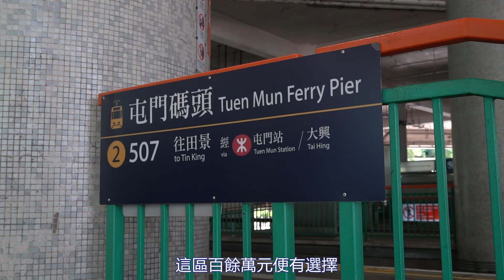【與利遊各區】第三十九集 ●屯門南 基建新機遇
【與利遊各區】「屯門南」地理位置上雖然偏於一隅，但正因此帶來多一份寧靜，吸引不少鍾情 慢活 的市民聚居。而政府未來計劃在區內外興建多個大型 交通基建 項目，方便居民出入市區之外，同時更享受「快捷而寫意」的生活！

想知係咩基建帶動「屯門南」的未來發展？快啲Click入黎啦！今集由 利嘉閣 地產首席聯席市務董事 莊國寶 JasonChong 同大家逐一拆解啦~

版權
本短片所載的全部內容，包括文字、圖片、聲音、影像的著作權，均屬利嘉閣地產（下簡稱「本公司」）所有。閣下可瀏覽、觀看、下載、連結或分享至社交平台，但只能作非商業用途。未經本公司的書面授權，嚴禁複製、改編、分發、發布或提供本短片的資訊作商業用途。

免責聲明
本短片內容為一般地區性和區內二手住宅物業之介紹，所有內容僅供參考之用，並非任何一手住宅項目的廣告。本公司不保證有關內容的完整性及準確性，而影片內嘉賓的言論純屬個人意見，並不代表本公司之立場。如 閣下有任何疑問，應尋求獨立的法律意見。本公司不會對因  閣下使用或依賴本短片所提供的資料而導致的任何損失承擔法律責任。